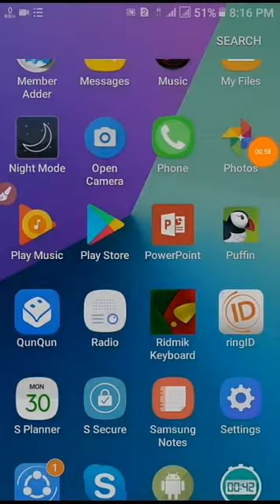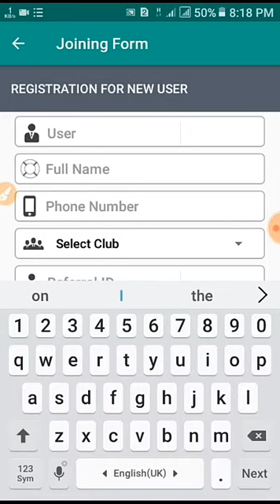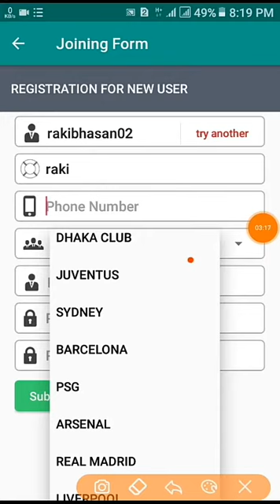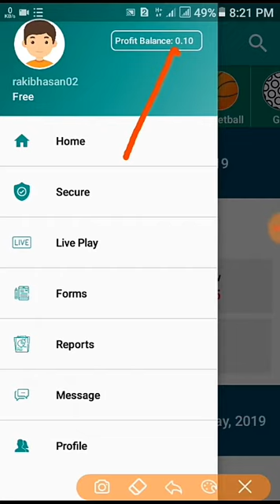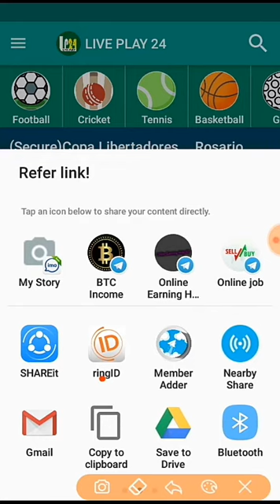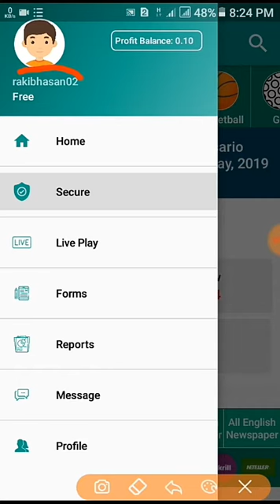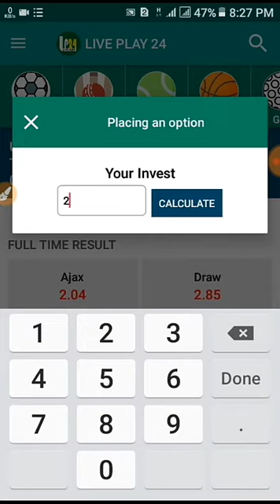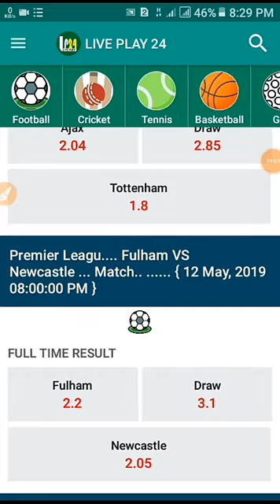১৮০+ টাকা প্রতিদিন ইনকাম .10$ প্রতি রেফারে পাবেন || প্রতিদিন বিকাশে পেমেন্ট || kela dekhe income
হান্ডেট পার্সেন্ট পেমেন্ট করে

Reffer code:- rakibhasan02
Reffer code:- rakibhasan02